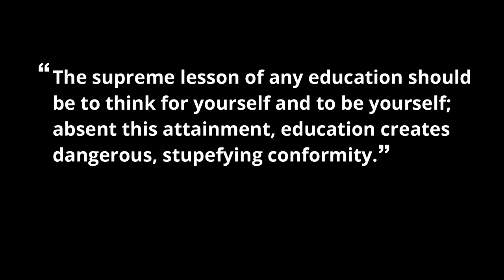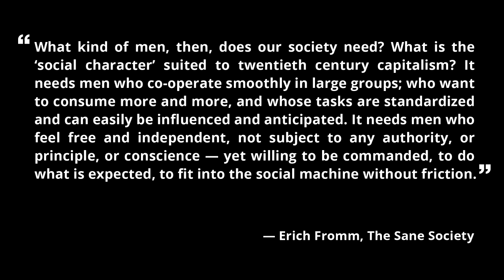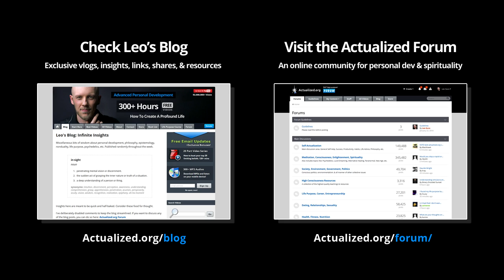How Socialization Makes You Stupid - Problems With Conformity & Group-Think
A deep discussion of the downsides and costs of socialization and how group-think and conformity hold you back from accessing the highest levels of intelligence.

The Ultimate Life Purpose Course - How To Find A Direction For Your Life:

Warning: Spiritual work is inherently risky and dangerous if misapplied or misunderstood. Actualized.org teachings are not suitable for people with serious mental disorders such as: suicidal depression, schizophrenia, psychosis, bipolar, drug addiction, or other psychiatric or medical conditions. Leo's teachings assume you have a stable mind and life. If your mind is dysfunctional or ungrounded, these teachings may lead to a deterioration of your condition and even suicide if misapplied. Self-help and spirituality are not substitutes for professional treatment for such conditions. If spiritual work is causing your life to unravel in unhealthy ways, discontinue the work until your mind has stabilized and you are safe. Actualized.org teachings are very advanced and can easily be misunderstood and misapplied. Nothing Leo teaches ever promotes physical self-harm. Any time Leo talks about “facing one’s death” he is NOT talking about suicide or physically harming your body, but rather ego-death and spiritual awakening. Never confuse these two things.

Warning: Psychedelics are inherently risky and dangerous. Only use psychedelics if you are willing to take 100% responsibility for the consequences. Do not take psychedelics if you are too young, too immature, on mind-altering medication, or if you have a mental disorder. By listening to Leo you agree that Actualized.org is not responsible if you misuse psychedelics and injure yourself or others. If you decide to use psychedelics you must exercise extreme caution and carefully follow safety protocols. Leo’s use of psychedelics is always done with extreme caution and attention to safety. Treat psychedelics like a loaded gun. Never use psychedelics chronically. Never take psychedelics in high doses. Psychedelics will not effortlessly solve your deep psychological problems. The less grounded your mind is, the more selfish you are, the harsher psychedelics will be on you. Psychedelics can create deep existential crises. Do not take psychedelics unless you love the idea of deconstructing your mind and reality.